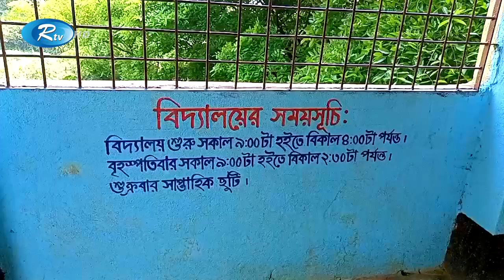সুনামগঞ্জ বিদ্যালয়ের জায়গায় নিজের বসত ঘরে তৈরি করেছেন প্রধান শিক্ষক | Sunamganj | Rtv News